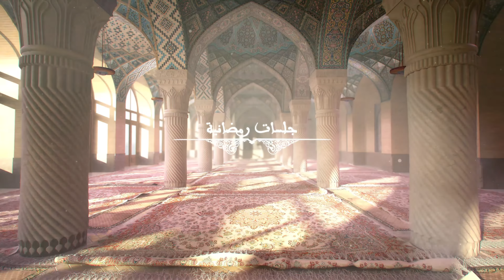برومو برنامج "جلسات رمضانية" ..برنامج جديد خلال شهر رمضان